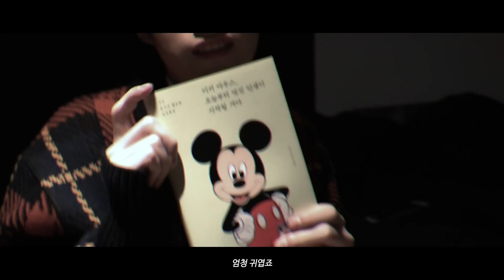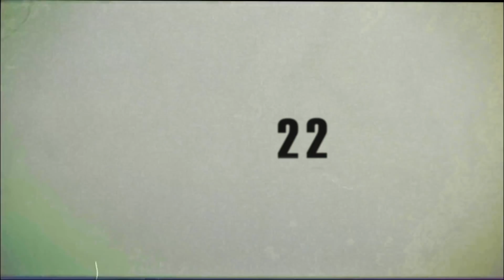[ONEUS DO IT] '22' Episode : Secret of 22